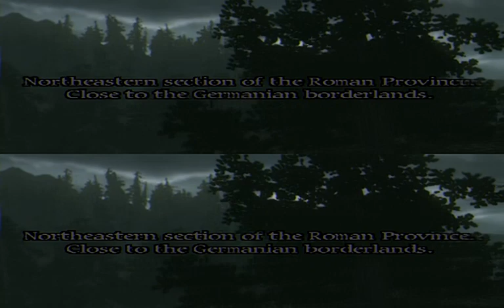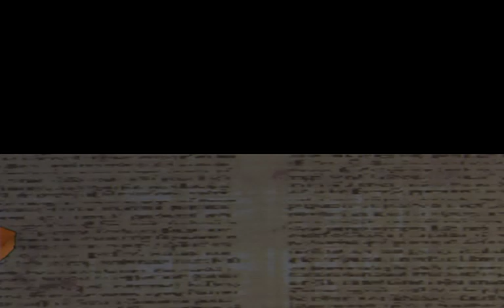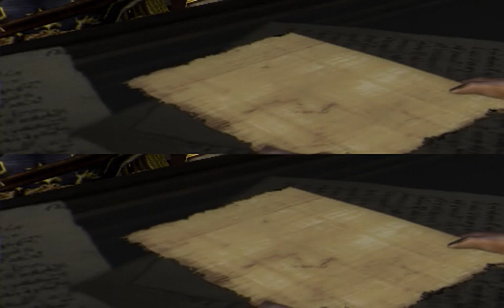Shadow of Rome all cutscenes - for the Playstation 2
00:00  image1_00000000
03:00  image1_00000001
04:53  image1_00000002
05:19  image1_00000003
05:31  image1_00000004
06:04  image1_00000005
06:37  image1_00000006
08:12  image1_00000007
09:50  image1_00000008
12:17  image1_00000009
14:10  image1_0000000A
16:59  image1_0000000B
20:03  image1_0000000C
21:09  image1_0000000D
22:42  image1_0000000E
25:47  image1_0000000F
28:31  image1_00000010
33:01  image1_00000011
34:06  image1_00000012
36:27  image1_00000013
37:04  image1_00000014
38:32  image1_00000015
39:25  image1_00000016
41:05  image1_00000017
41:54  image1_00000018
43:27  image1_00000019
44:29  image1_0000001A
46:10  image1_0000001B
47:03  image1_0000001C
48:07  image1_0000001D
49:16  image2_00000000
51:38  image2_00000001
52:02  image2_00000002
54:09  image2_00000003
55:56  image2_00000004
57:10  image2_00000005
58:41  image2_00000006
59:34  image2_00000007
01:01:33  image2_00000008
01:01:48  image2_00000009
01:03:56  image2_0000000A
01:06:33  image2_0000000B
01:08:15  image2_0000000C
01:09:08  image2_0000000D
01:09:28  image2_0000000E
01:11:47  image2_0000000F
01:12:31  image2_00000010
01:13:19  image2_00000011
01:14:17  image2_00000012
01:17:51  image2_00000013
01:19:46  image2_00000014
01:21:11  image2_00000015
01:22:41  image2_00000016
01:29:56  image2_00000017
01:31:05  image2_00000018
01:34:18  image2_00000019
01:36:03  image2_0000001A
01:36:31  image2_0000001B
01:36:52  image2_0000001C
01:38:32  image2_0000001D
01:40:56  image2_0000001E
01:41:59  image2_0000001F
01:43:43  image2_00000020
01:47:02  image2_00000021
01:48:25  image2_00000022
01:49:26  image2_00000023
01:49:48  image2_00000024
01:50:12  image2_00000025
01:51:51  image2_00000026